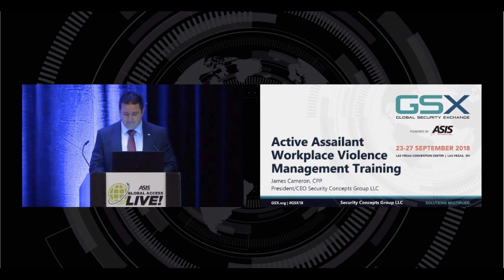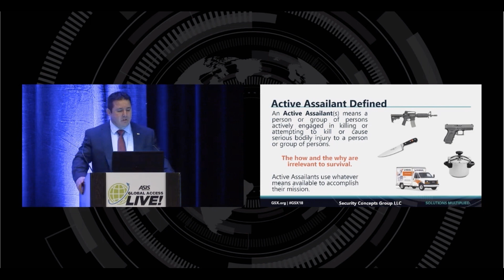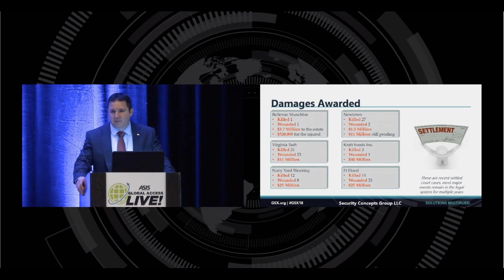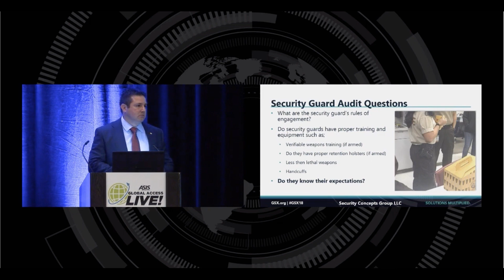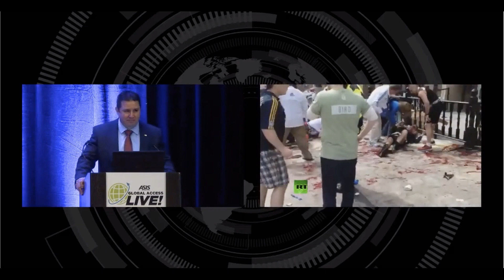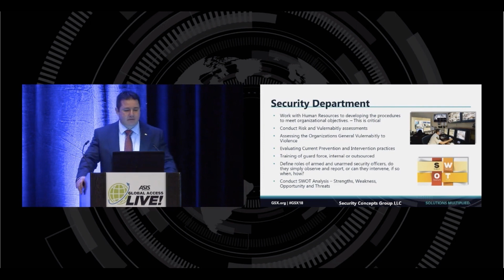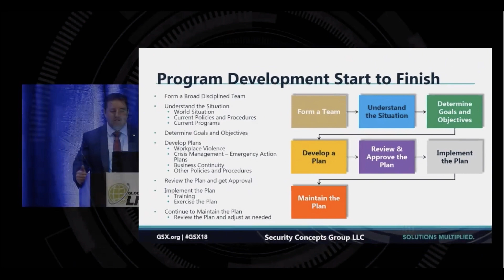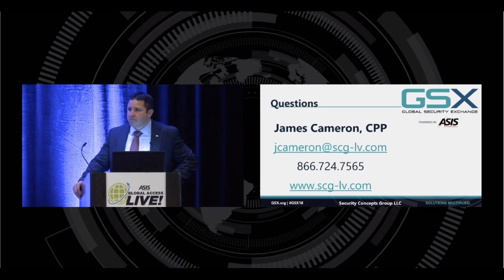James Cameron GSX18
This is the lecture given at GSX18.  Topics covered where what responsibilities and considerations organizational management needs to be aware of as it pertains to Active Shooter, Active Assailants and Workplace Violence.